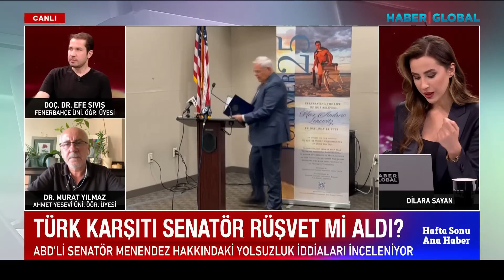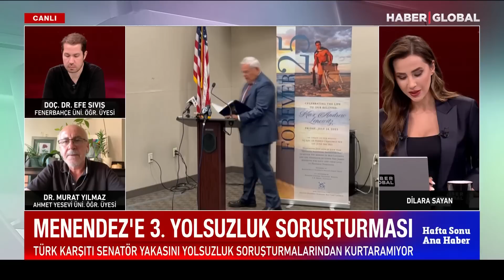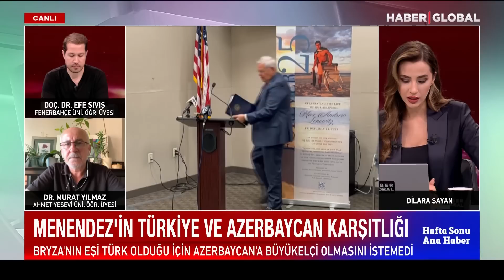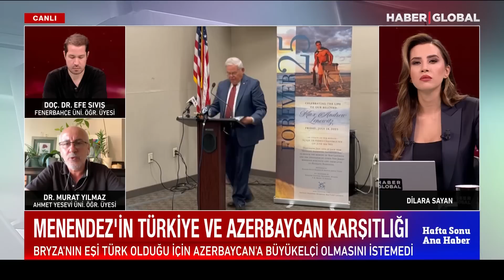Ermeni Lobisinin Has Adamının Fişi Çekiliyor! Menendez'in Başı Dertte